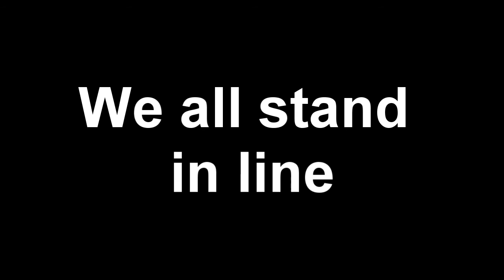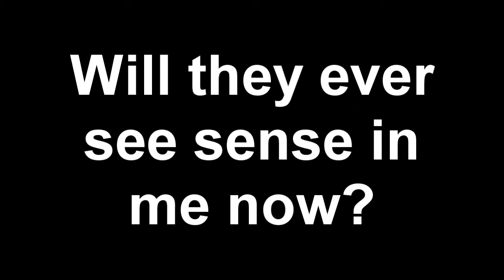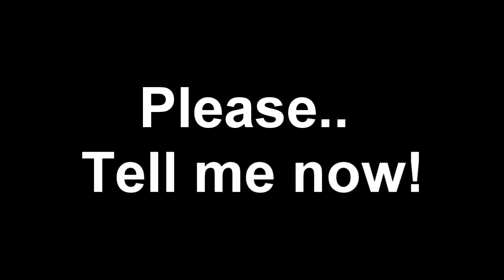Nostradamus - Medallion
Nostradamus - Written by Cori Williams & Ian Parsons
Vocals - Cori Williams
Guitars - Cori Williams, Aaron Williams
Bass - Mike Franklin
Drums - Max James